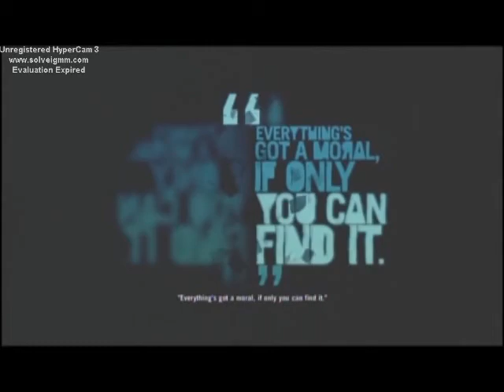Torture - Far Cry 3 with Capture Card Episode 17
I play MOAR Far Cry 3 with no commentary.